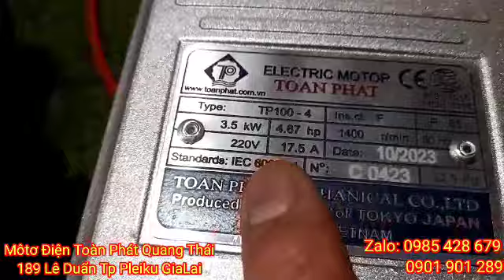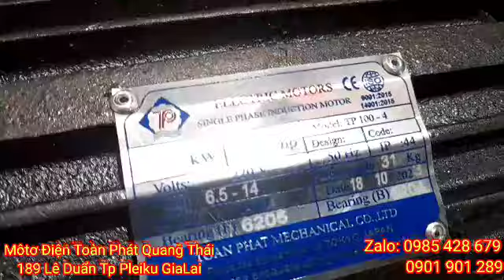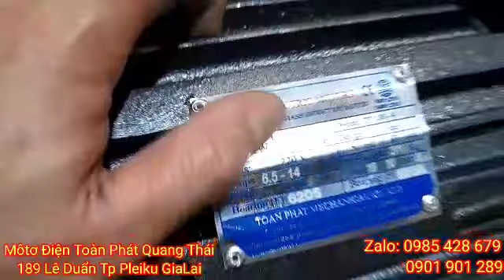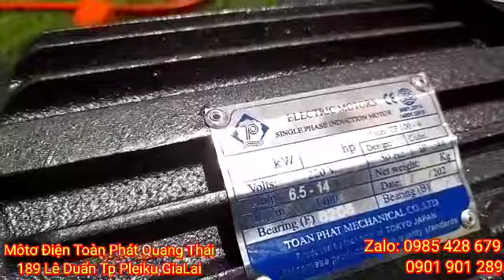MÔTƠ LỚN NHẤT 1 PHA TOÀN PHÁT.VỎ GANG 4HP VÀ VỎ NHÔM 4,7HP.GIAO KHÁCH TIỀN GIANG ,CẦN THƠ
Đc: 189 Lê Duẩn Tp Pleiku GiaLai
Zalo: 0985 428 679 # 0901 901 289
[ Với Phương Châm Lấy Uy Tín Làm Gốc ]
mototoanphat vogang 4hp#vonhom 4,7hp#quangthaigialai